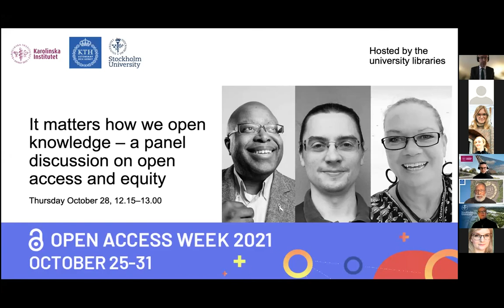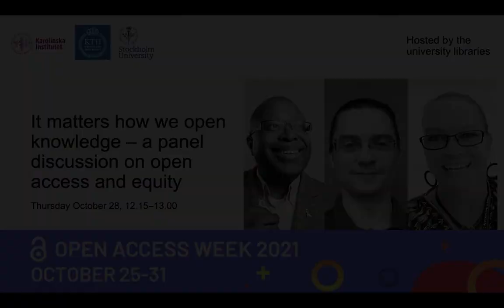It matters how we open knowledge – a panel discussion on open access and equity (OA Week 2021)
How can researchers and the world benefit from open access? Watch the recording of a panel discussion within the Stockholm Trio University Alliance during Open Access Week 2021. The theme is “It Matters How We Open Knowledge: Building Structural Equity”.

Panelists: Gustav Nilsonne (Karolinska Institutet), Terrence Brown (KTH) & Paula Uimonen (Stockholm University). Moderator: Göran Hamrin, lecturer in Library and Information Science (KTH).